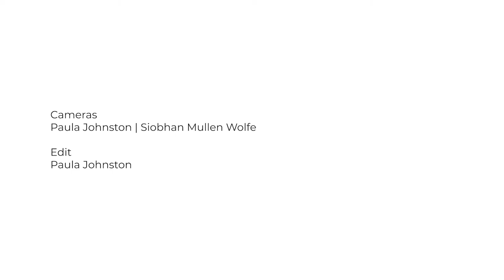Belfast 2019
Stein Henningsen
at Citizengage / Ecology & Performance
Ulster Museum / Belfast
February 2019